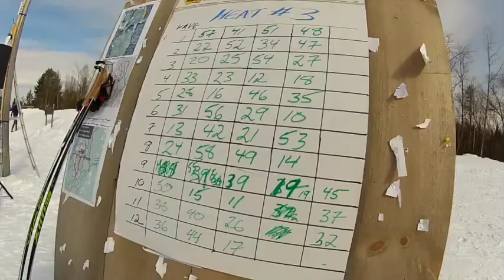2015 Craftsbury Supersprint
Video from organizers of the 2015 Craftsbury Supersprint.

The Craftsbury Outdoor Center takes no ownership over the songs used in our videos.